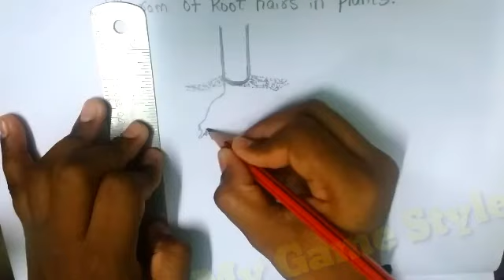Diagram of Root Hair in Plant